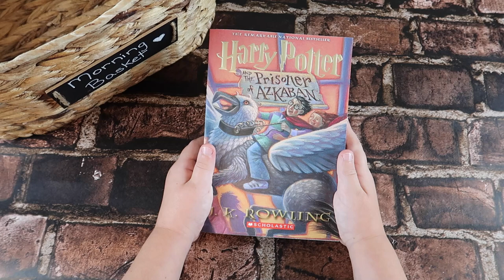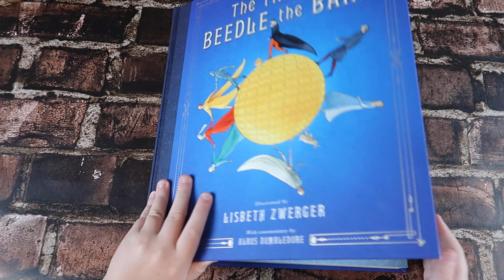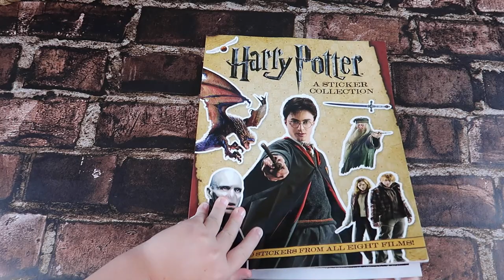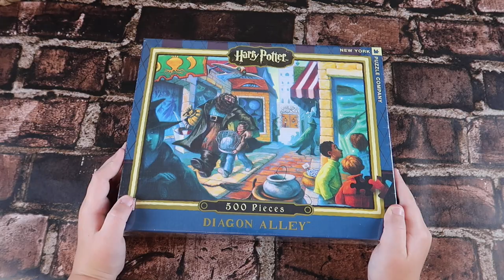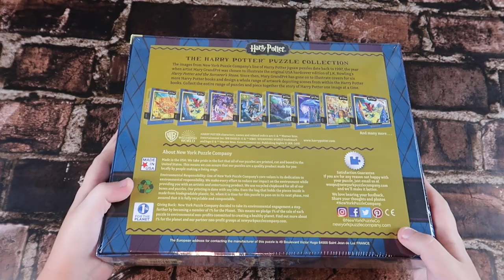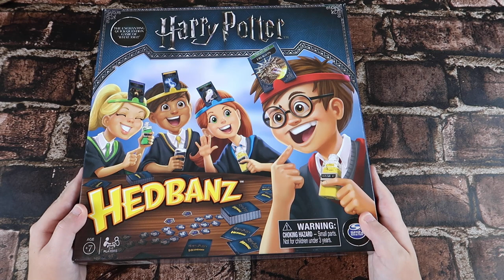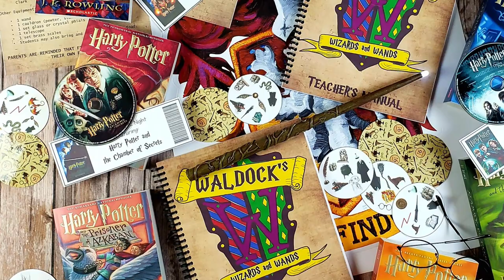Morning Basket: Harry Potter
Look inside our September, Harry Potter themed morning basket.

Daily Camera - Canon GX7 Mark ii:

Action Camera - GoPro Hero 8:

Ring Light - Neewer:

Softbox Lights - Neewer: